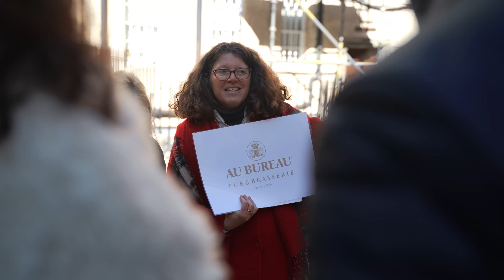Convention Nationale des Franchisés Au Bureau 2023